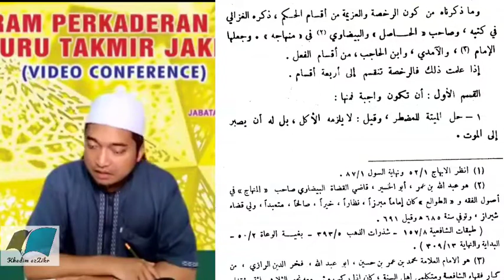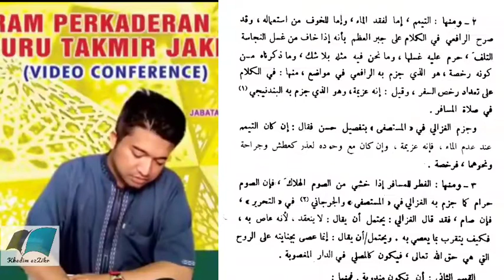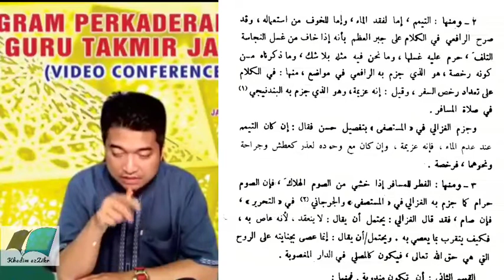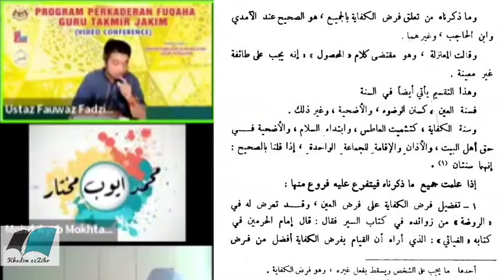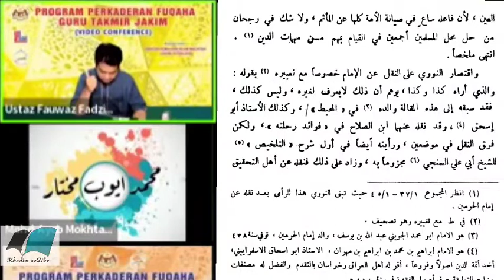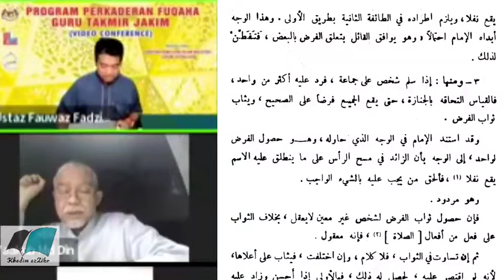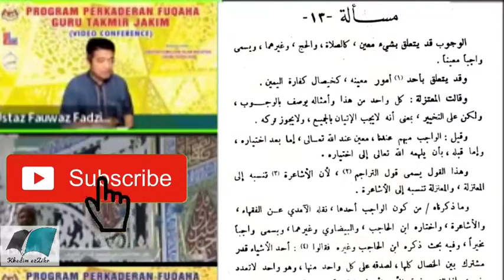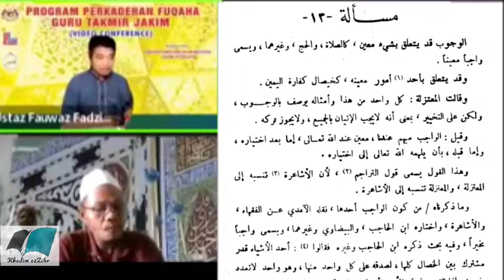AtTamhid Imam Isnawi|Masalah 11-13.